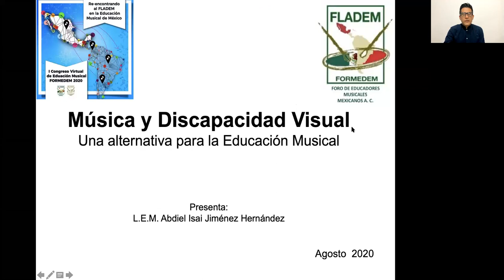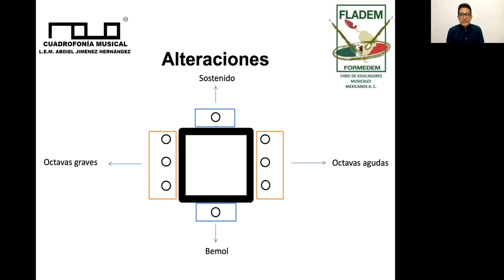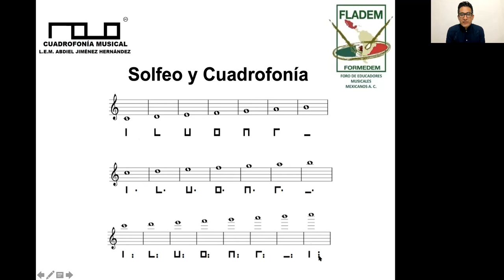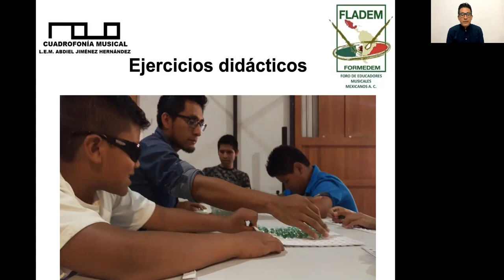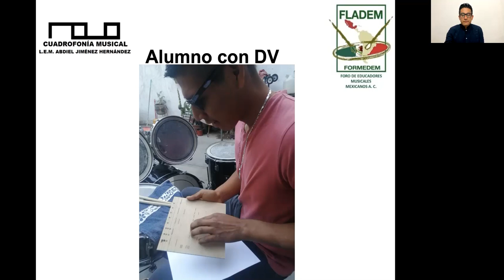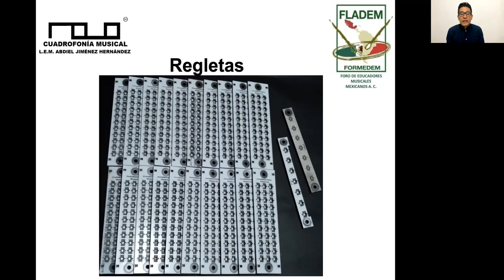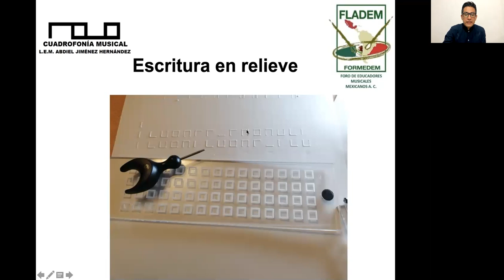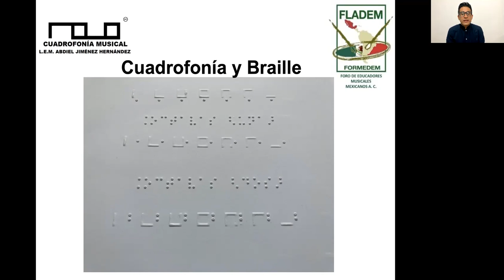Música y discapacidad visual. Abdiel Jiménez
¿Cómo resolver la situación en dónde debemos trabajar con una persona con dificultad para ver o ciega? Esta, es la manera en que el maestro Abdiel Jiménez encontró para trabajar con su alumno, y poderlo integrar a una clase grupal.